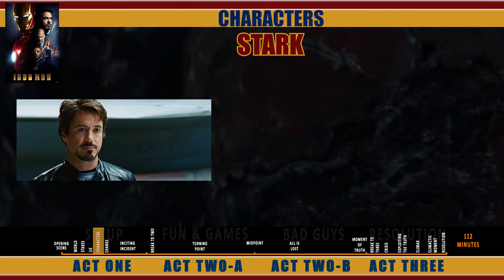Breaking Iron Man - Writers Room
With the dust settling on phase 3 of the Marvel universe it's time to take a look back at where it all began. Iron Man wasn't the first Marvel movie but it was the first to hook a wide audience.

Iron Man entertains and hooks the audience emotionally, qualities we seldom get from action and adventure movies. Tony Stark would go on to entertain and emotionally involve audiences for over a decade, in the process launching one of the most successful movie franchises of all time.

This writers workshop will breakdown the original Iron Man movie to see how it was put together, through structure and character, in an attempt to understand how that quality was woven into the story.

I create these video breakdowns to help with my own story craft, I hope you learn something too. If you do or don't let me know below.

If you have suggestions for future breakdowns let me know below too.

Next up is The Godfather.